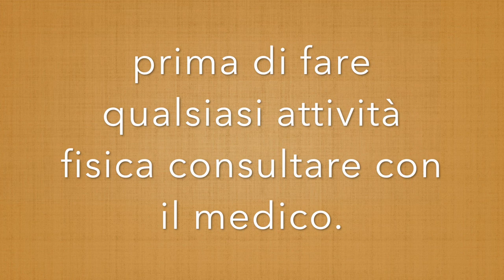SALTO VERTICALE ESERCIZI PER MIGLIORARE. BASKET PALLAVOLO, CALCIO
Ciao Amici

oggi condivido con voi questi esercizi per saltare di più sono esercizi che io e fatto in mio percorso di pallavolista.

9 esercizi di fare a casa o in palestra per guadagnare salto.

circuito basico per saltare in verticale.

importante per guadagnare salto si deve per forza allenare la gamba con pesi, anche il addome e una buona tecnica. non dimenticare mai di fare un buon riscaldamento e un stretching, prima di saltare.